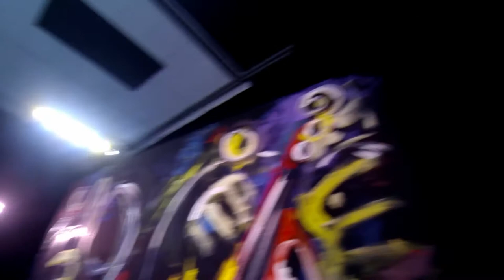Pau Morales | Pintura en directe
Pintura en directe amb loops vocals de l'artista Pau Morales. Un espectacle on combina la pintura en directe i la música, construint en directe una base amb un pedal de loops "TC-Helicon voice live play" sobre la que va cantant i pintant.

Enregistrat a El Cau.
Música i vídeo en directe.